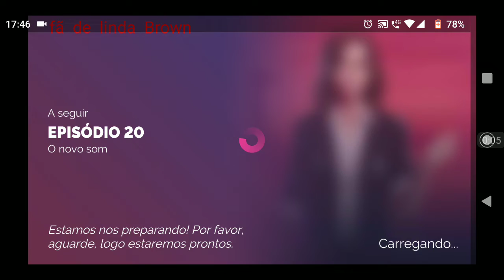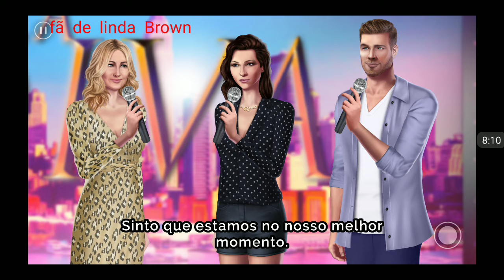Linda Brown 30 temporada episódio 20 o novo som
Boa tarde pessoal do YouTube. Postando novos episódios de linda brown com diamantes. Gostou? Bjos